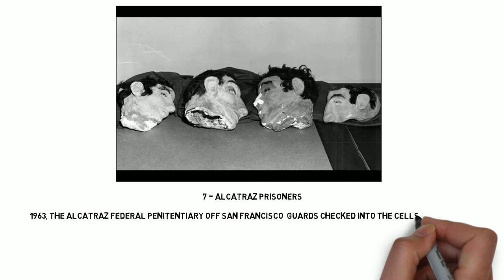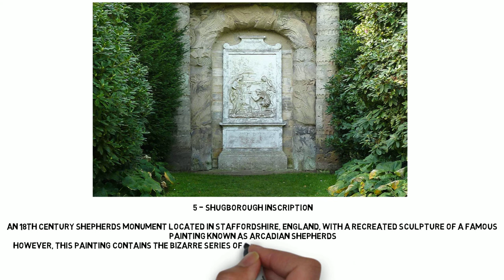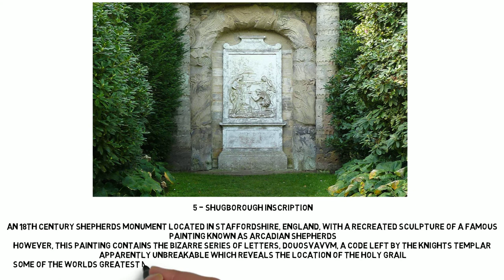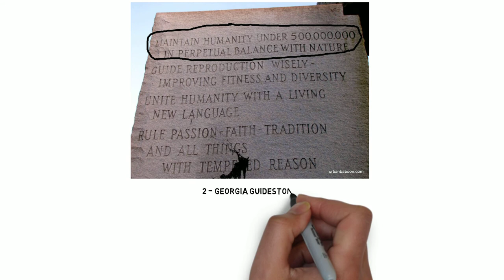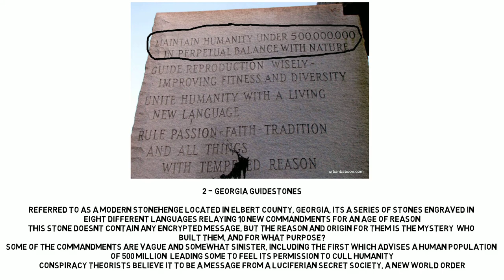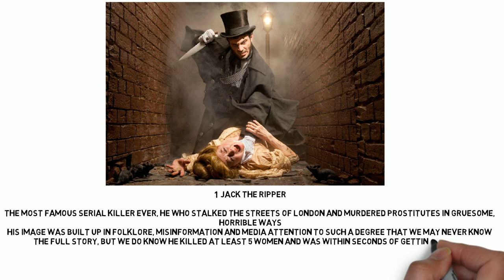7 Biggest Unsolved Mysteries in the World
7 - Alcatraz Prisoners

1963, the Alcatraz Federal Penitentiary off San Francisco – guards checked into the cells of 3 inmates
Clarence, John and Frank and everything seemed fine
Soon afterwards though, the guards realised it wasn’t men who were in the beds, but 3 dummies constructed from
soap and toilet paper
The trio never turned up again – their bodies weren’t discovered, nobody knows if they made it to the mainland
and escaped, it’s a huge mystery

6 - Lost City of Atlantis

The fabled island city, a world power in the 10th millennium that vanished overnight
Plato mentioned it in his story, that it attacked Athens, failed and then was sunk very soon after – but he
claims it stood in front of the Pillars of Hercules, and we haven’t found much evidence of this supposed city
in Earth’s geography
Two places could’ve been Atlantis, namely the island of Santorini sunk by a volcano or Sicily, which at the
time was very similar to the supposed Atlantis
But both of these places were nowhere near the Pillars

5 - Shugborough Inscription

An 18th century Shepherd’s Monument located in Staffordshire, England, with a recreated sculpture of a famous
painting known as Arcadian Shepherds
However, this painting contains the bizarre series of letters, DOUOSVAVVM, a code left by the Knights Templar
apparently unbreakable which reveals the location of the Holy Grail
Some of the world’s greatest minds have attempted to reveal the secret, but all failed – including Dickens and
Charles Darwin

4 - Wow! Signal

1977, a strong narrowband radio signal detected from outer space by Jerry R. Ehman working on the Big Ear
radio telescope of Ohio
For 72 seconds a signal was coming in, and Jerry was so excited that he wrote the words “wow!” on the sheet of
paper which become the subject of heated media attention
If it did come from extraterrestrials in the Sagittarius cluster, they’d need to be highly advanced sending
out a signal far more powerful than anything Earth has come up with
In 2012, we send back 10,000 Twitter messages in the direction the signal originated from

3 - Cicada 3301

A puzzle that started in 2012 and has continued ever since, a scannable puzzle game that draws on
cryptography, mathematics, literature, hidden messages, philosophy and a host of other topics
The clues have sprung up in Poland, Hawaii, Spain, Australia and Korea with the goal to find intelligent
people with the hope of meeting those that solve all the puzzles
Many on the internet believe it’s a recruitment tool for the CIA or other top secret government organisation,
or possibly to recruit for a global think tank
The last clue came up in January, and will continue in January 2015

2 - Georgia Guidestones

Referred to as a modern Stonehenge located in Elbert County, Georgia, it’s a series of stones engraved in
eight different languages relaying 10 new commandments for an age of reason
This stone doesn’t contain any encrypted message, but the reason and origin for them is the mystery – who
built them, and for what purpose?
Some of the commandments are vague and somewhat sinister, including the first which advises a human population
of 500 million – leading some to feel it’s permission to cull humanity
Conspiracy theorists believe it to be a message from a Luciferian secret society, a new world order

1 – Jack the Ripper

The most famous serial killer ever, he who stalked the streets of London and murdered prostitutes in gruesome,
horrible ways
His image was built up in folklore, misinformation and media attention to such a degree that we may never know
the full story, but we do know he killed at least 5 women and was within seconds of getting caught
Letters were forwarded to the police, in which Jack taunts them and goes on about how he’ll keep killing, but
these are believed to have been fakes
Jack the Ripper was never caught